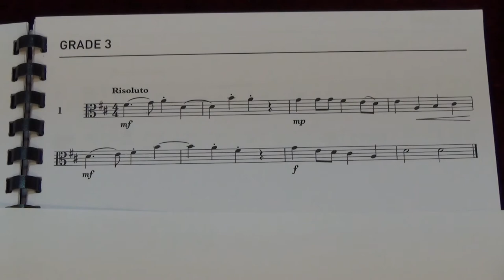Viola Grade 3 Sight Reading No 1 Risoluto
Grade 3
No. 1 Risoluto
Played by Mike Chow